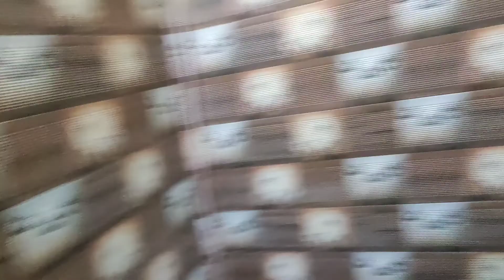LAST DAY IN KOHIMA | Nagaland | Back to Dimapur